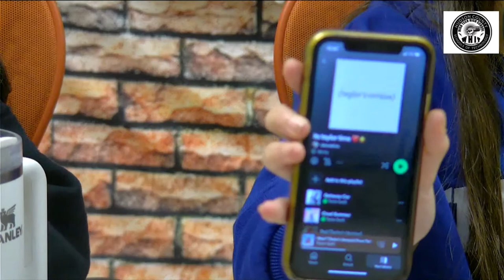White Water Bottles Show - Taylor Swift